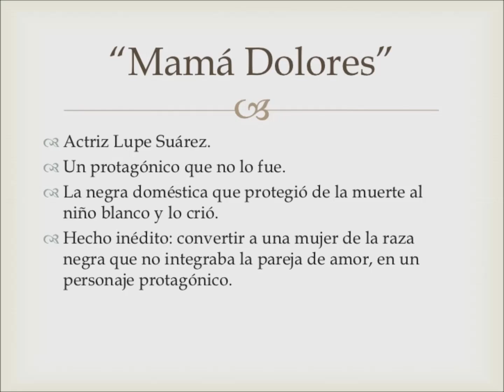MEMORIA HABANA 117 ELDERECHODENACER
Un homenaje al padre de la radionovela, también prolífico compositor, Félix B. Caignet